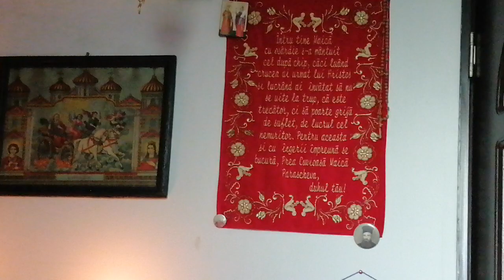Troparul Sfintei Cuvioase Parascheva, ocrotitoarea Moldovei: "Intru tine Maica cu osardie... "